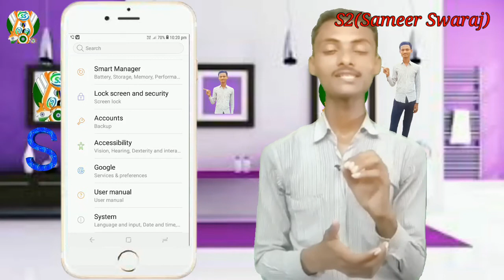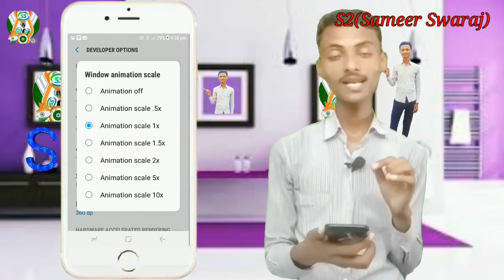मोबाइल का स्पीड 5X बढ़ाएं||Window Animation Scale||Animator Duration Scale